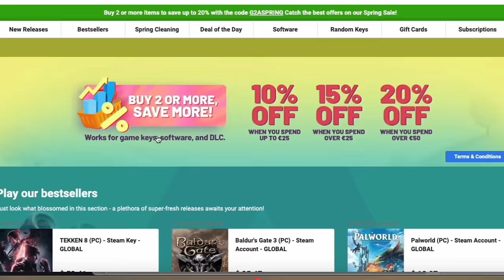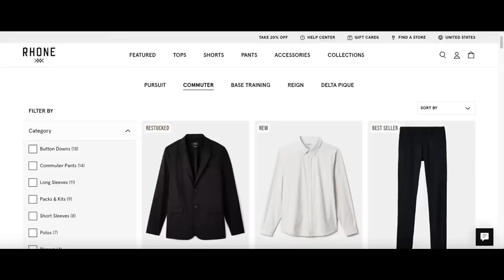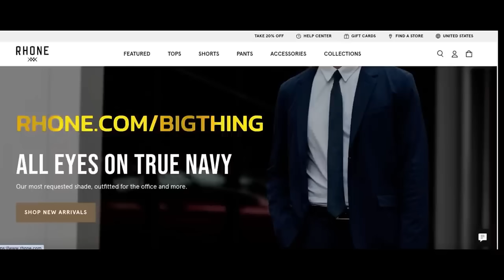Is X-MEN 97 Episode 5 the BEST episode of MARVEL television ever?! | Big Thing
On today's show we discuss that heartbreaking episode of X-Men 97 episode 5. Why did it hit hard for som many people? Is it the best episode of television that Marvel has ever produced? Cinemacon had some Superman teases and announcement that The Crow has been pushed to August. Kit Harrington doesn't know when he will return to Marvel. This and more on this episode of Capes and Cowls with Kristian, Winston and special guest Kris Carr!

NY WISHLIST

VESSI: Elevate your spring wardrobe travel with Vessi’s StormBurst shoes.

TIME CODES:
00:00 Intro
6:09 Is X-Men 97 episode 5 the best Marvel episode TV episode ver? SPOILERS
28:55 RHONE AND VESSI
32:54 Winston on Joker 2 trailer
38:27 Superman logo and brief update from Gunn at Cinemacon
45:51 ZBIOTICS
47:50 The Crow gets pushed to August.
51:45 Kit Harrington on Marvel future.
1:03:38 OUTRO